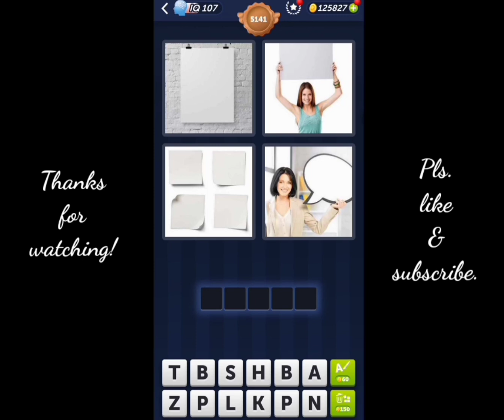4 Pics 1 Word Daily Puzzle August 13, 2023 Time To Rock, Levels 5141-5150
4 Pics 1 Word Today Daily August 13 2023
4 Pics 1 Word Daily Puzzle Answers Today August 13 2023
Mga sagot sa 4 Pics 1 Word Daily August 13 2023
4 Pics 1 Word Daily Puzzle August 13 2023
4 Pics 1 Word 13 August 2023
4 Pics 1 Word Today August 13 2023